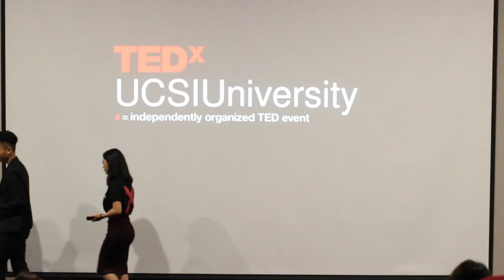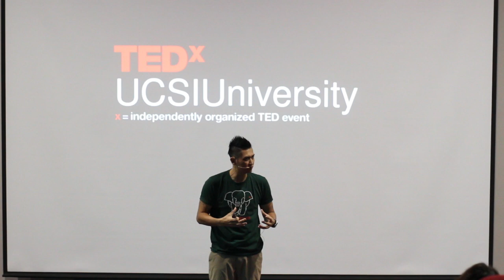Challenges of Nature (Sabah) | MARK LOUIS BENEDICT | TEDxUCSIUniversity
As the project leader of CREATE Project (Corridor Restoration of Animals Threatened &amp; Endangered), a collaborative project with Kansas City Zoo USA, Mark manages a team of local communities on a forest restoration project to restore important and critical wildlife corridors in the Kinabatangan. Asides that, he is also the Project Manager of Animal Projects &amp; Environmental Education Sdn. Bhd., who handles international team of volunteers and student groups on environmental based project with key emphasis on conservation and animal welfare. Before working on those mega projects, Mark was a tourist guide, leading tourist on various inbound tours throughout Sabah in the past for 6 years from Borneo Eco Tours Sdn. Bhd. He has been awarded for his outstanding guide for excellence in service by Borneo Eco Tours and the Best Tourist Guide (Nature Guide) by Tourism Malaysia. As the project leader of CREATE Project (Corridor Restoration of Animals Threatened &amp;
Endangered), a collaborative project with Kansas City Zoo USA, Mark manages a team of
local communities on a forest restoration project to restore important and critical wildlife
corridors in the Kinabatangan. Asides that, he is also the Project Manager of Animal Projects
&amp; Environmental Education Sdn. Bhd., who handles international team of volunteers and
student groups on environmental based project with key emphasis on conservation and
animal welfare. Before working on those mega projects, Mark was a tourist guide, leading
tourist on various inbound tours throughout Sabah in the past for 6 years from Borneo Eco
Tours Sdn. Bhd. He has been awarded for his outstanding guide for excellence in service by
Borneo Eco Tours and the Best Tourist Guide (Nature Guide) by Tourism Malaysia. This talk was given at a TEDx event using the TED conference format but independently organized by a local community.